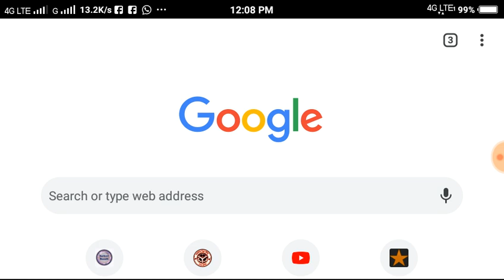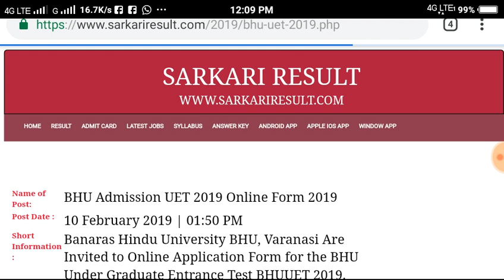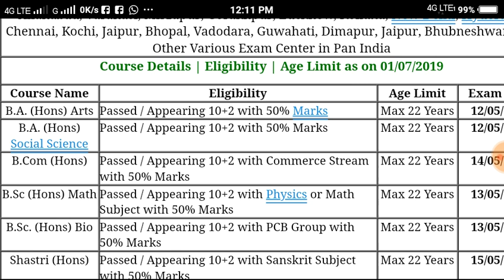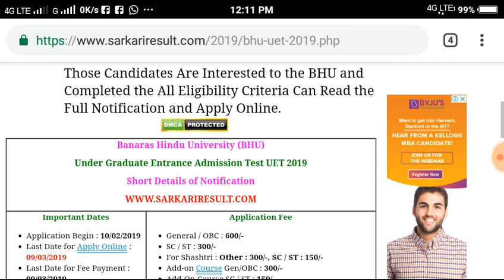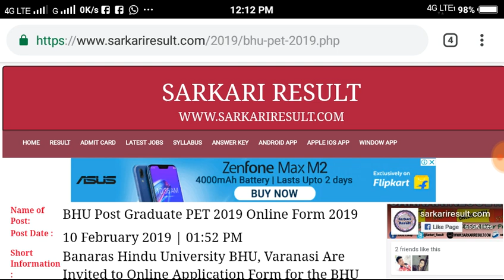BHU ADDMISSON ONLINE FORM START UET AND PET CLASS